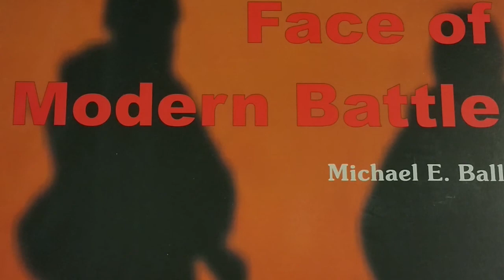This World of Wargaming: "Dream" Games